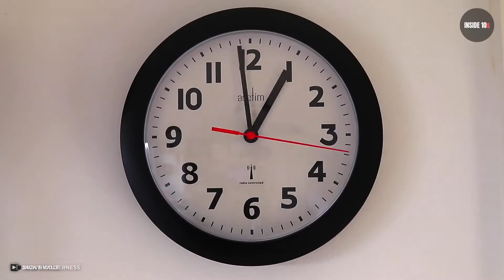10 Bugs That Will Give You Nightmares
10 Bugs That Will Give You Nightmares

Today we’ll be talking about the “10 bugs that will give you nightmares”, so get ready! Those guys sting, bite, cut, or just look disgusting.